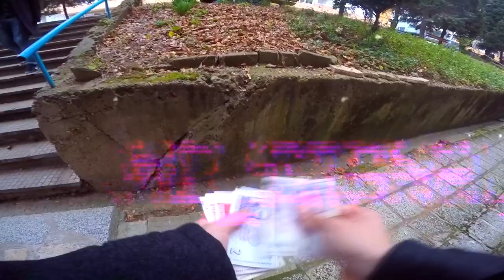100 БОНА - ONE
ЩАБА РЕКЪРДС ВЕЛИКО ТЪРНОВО

Честит празник, деца!

музика - 100 БОНА
видео - Теодор Енчев